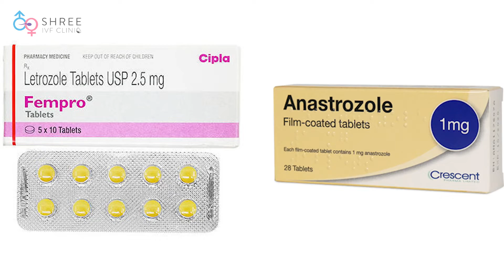Doctor Chat Show | Episode-4 | Breast cancer के अधिक महत्वपूर्ण प्रश्न | Jay Mehta & Amit Gandhi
आज के Episode में Dr Amit Ratan Gandhi (Oncologist) हमें breast cancer के बारे में अधिक जानकारी देंगे। आईये, breast cancer के बारे में आज का episode इससे संबंधित और अधिक प्रश्न। जैसा कि पिछले 2 episode में हमने self-breast examination, Breast Cancer Diagnosis और विभिन्न Diagnostic Methods के बारे में सीखा। उपचार के तौर-तरीके और इसके लिए उपलब्ध उपचार के विकल्प। हमने last episode breast cancer के लिए Best Treatment भी सीखा। आज हम Breast Cancer के बाद अक्सर पूछे जाने वाले प्रश्नों के बारे में जानेंगे।

00:00 एपिसोड के विषय के बारे में परिचय। (Introduction about the topic of the episode.)

01:29 2 साल या 5 साल तक टैबलेट लेने के क्या प्रभाव होते हैं और क्या दवा वास्तव में काम करती है? किस प्रकार के स्तन कैंसर रोगियों के लिए गोलियाँ लेना आवश्यक है? (What are the effects of taking tablets for 2 years or 5 years and does the medication really work? For what kinds of breast cancer patients the tablets are necessary to take?)

-Breast कैंसर का निदान होने के बाद, निकाले गए tumour को कुछ test से गुजरना पड़ता है जिन्हें receptos test कहा जाता है।
-यदि ER और PR patients में मौजूद हैं तो वे breast cancer को वापस आने से रोकने के लिए उपलब्ध हैं।
-यदि receptors ER और PR उपचार के लिए सकारात्मक प्रतिक्रिया देते हैं।
-HER2/neu रिसेप्टर अगर यह रिसेप्टर पॉजिटिव है तो इसके लिए उपलब्ध है जिसे operation और chemotherapy के बाद 18 doses दी जाती है और हर dose  महीने में एक बार दी जाती है

08:14 अगर महिला को स्तन कैंसर है तो क्या इसका मतलब यह है कि उसके बच्चे को स्तन कैंसर हो सकता है? (If the woman has breast cancer does this mean that her child can get breast cancer?)
-एक संभावना है कि अगर मां के पास यह है तो उसकी बेटी को मिल सकती है। किसी भी तरह का कैंसर होने के कई कारण होते हैं
- एक test BRCA1 और BRCA2 (breast cancer antigen one and breast cancer antigen two) है। यदि मां इन दो test में positive है तो निश्चित संभावना है कि बेटी को भविष्य में यह हो सकता है।

13:06 क्या हम प्राइमरी सर्जरी में रिकंस्ट्रक्टिव सर्जरी कर सकते हैं? यदि आप कॉस्मेटिक सर्जरी करवाती हैं तो क्या यह अच्छा लगता है? (Can we do reconstructive surgery in the primary surgery? Does it look good if you do cosmetic surgery?)
-इलाज के बाद पहले या दूसरे साल में कैंसर के दोबारा होने की संभावना बहुत अधिक होती है.
-Reconstruction surgery ए के लिए ठीक होने के बाद कब अच्छा समय है ?
-Primary surgery के ठीक बाद reconstruction surgery कराने वाले patient के लिए क्या criteria हैं

पूरी जानकारी के लिए video देखे।

धन्यवाद!

From the year 2018, Dr Jay Mehta converted the clinic into a Program that doesn’t allow the use of Donor Sperm. Currently, the clinic practices the DONOR Program in less than 1% of its patients. This is one of the factors which is mainly responsible for the clinic being extremely popular for Fertility Treatments amongst patients.

The clinic is one of the busiest IVF Clinics in Mumbai and is consistently rated by patients and fellow gynaecologists to be one of the Top Fertility Clinics in the city.

The clinic and the medical team shall be happy to answer your queries, should you require personal correspondence, please submit your medical papers to: . Kindly also note that the medical guidance which will be provided will be subject to the medical consulting fees for that point in time.

Every Friday is charitable OPD for poor patients at ₹300/-

Regards,
5th Floor, Jayant Arcade, M G Road, Ghatkopar East, Mumbai- 400077
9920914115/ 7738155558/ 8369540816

प्रेगनेंसी केलिए सेक्स कितने समय तक होना चाहिए | How Long should Sex last for Pregnancy | Jay Mehta